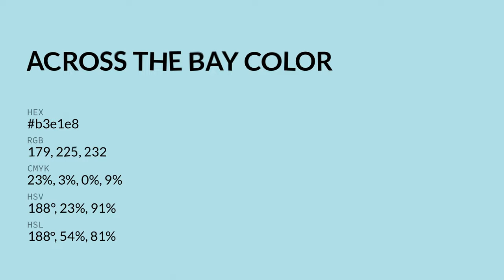Across the Bay color b3e1e8 hex color - Blue color - Warm color b3e1e8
What color is Across the Bay ? b3e1e8 hex color - Blue color - Warm color b3e1e8

Hex b3e1e8 Color Code is also known as Across the Bay color.